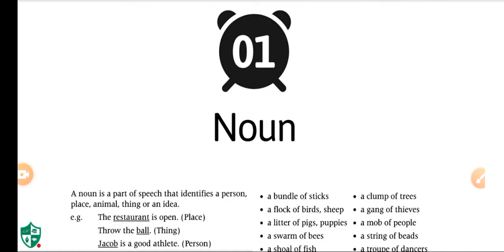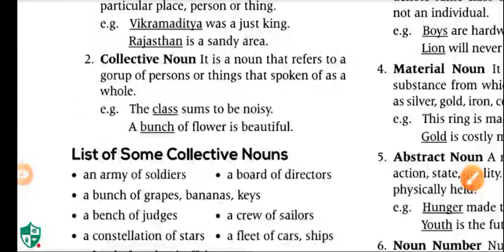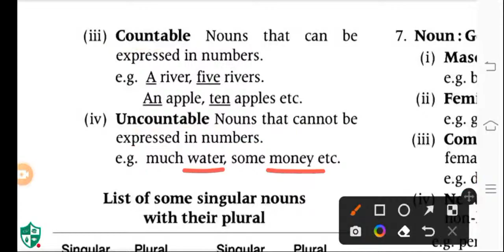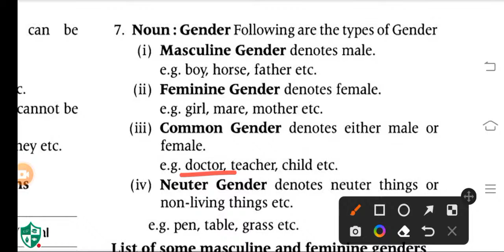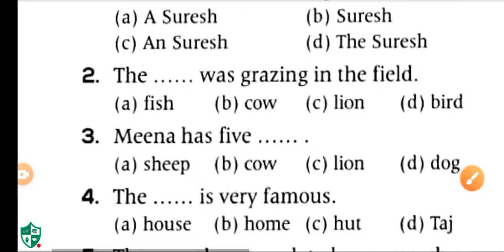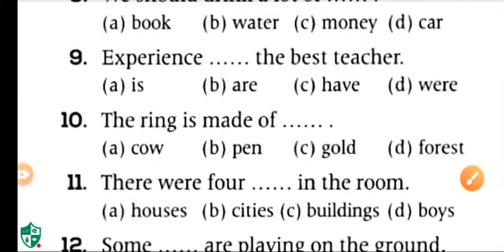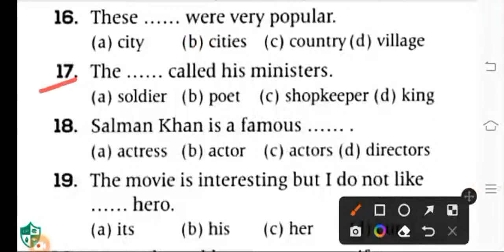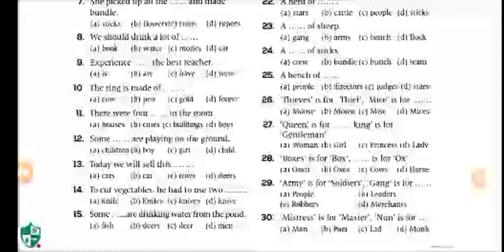Adarsha Vidyalaya Entrance Exam -2023 l English Grammar l Noun l By Biren Sir Odia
Odisha Adarsha Vidyalaya Entrance Exam 2023 l English Grammar Class l Topic - Noun l By Biren Sir Odia

Biren Sir Odia Online Coaching Institute Jajpur, Odisha

Odisha's No.1 Online Platform for JNV & OAV Preparation